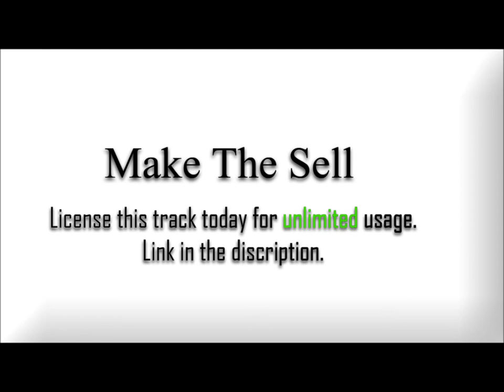Quirky, Cheerful, Whistle and acoustic guitar - Stock background music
A happy go lucky, quirky corporate track. Brought in by a carefree whistle and an upbeat, positive, acoustic guitar. All leading to a compelling climax. This track is perfect for any pitch. It leaves the listener with an extremely positive and uplifting outlook. Perfect for connecting with customers and driving your message or product home.